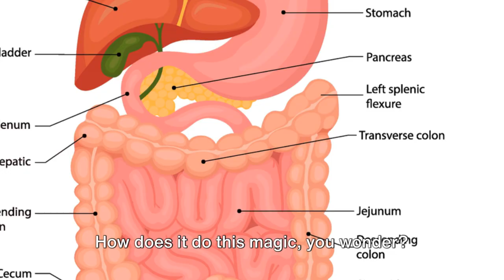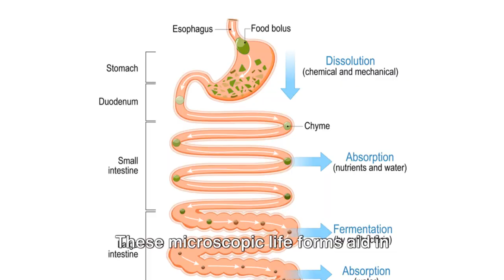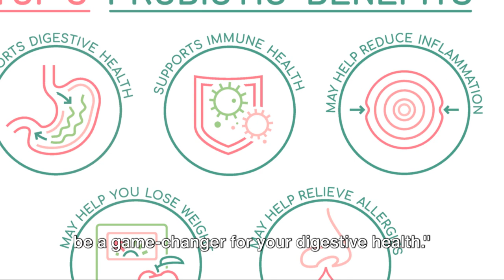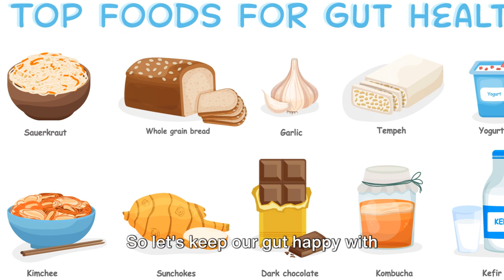5 QUICK REMEDIES FOR INDIGESTION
If you’ve ever experienced the discomfort of indigestion, you know how important it is to find relief. Today, we’re sharing five effective remedies to help soothe your indigestion. Let’s get started!